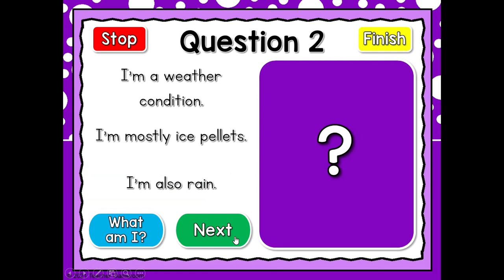SL Blends Who am I Word Game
This game uses SL- words. There are 10 questions in all, and you just click "Next" to go to the next questions. Great for a quick ELA morning review or phonics center activity. Great for individual practice on the iPad or tablet!